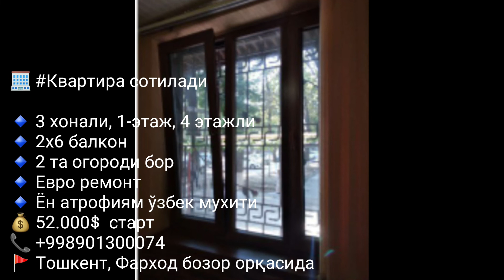UZB da sotiladigan uylar